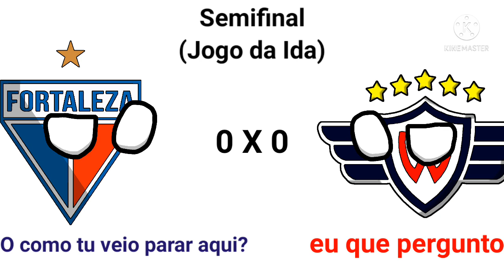Campanha do Fortaleza na Libertadores 2031 🦁🇫🇷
Simulação no VCM